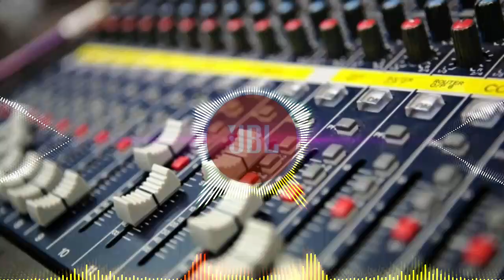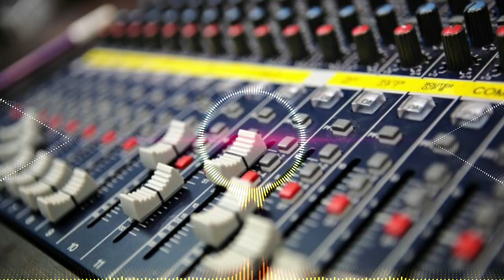साढू भाई Dj | Sadhu Bhai dj | Bhojpuri dj song | arvind akela dj song | New bhojpuri dj song 2024